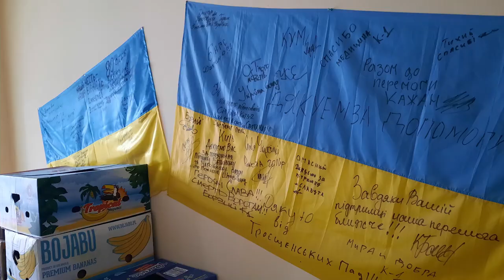Турка приймає переселенців із Харкова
Благодійний фонд "Зміни заради майбутнього" допомагає українцям, які вимушені були тікати від війни, у Львівську область.